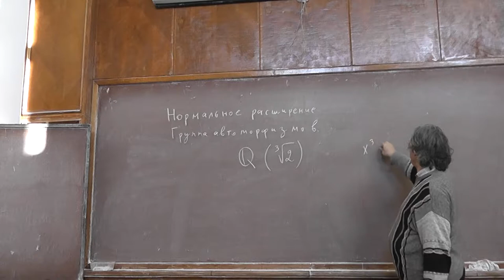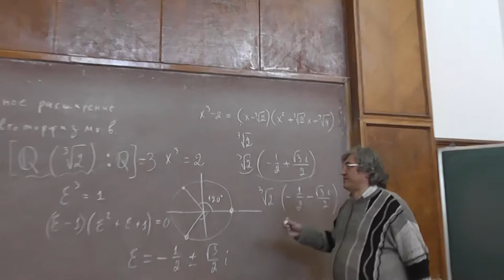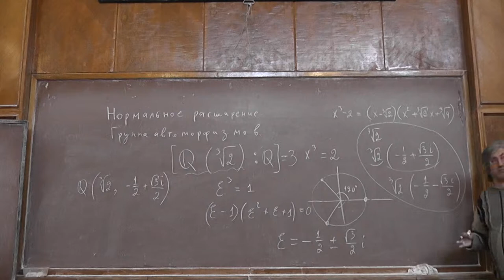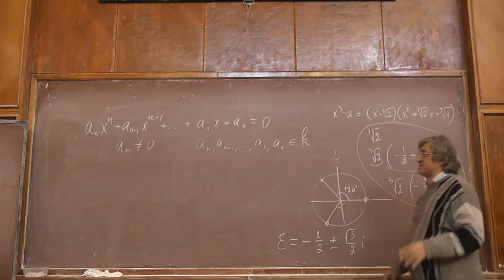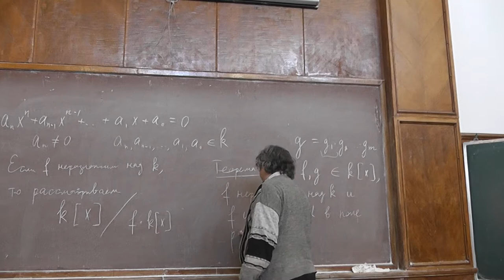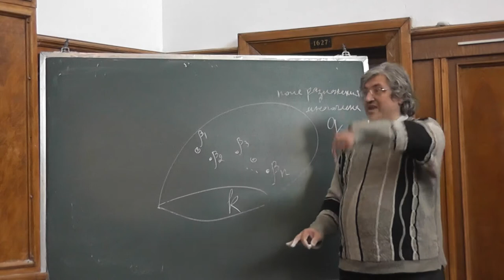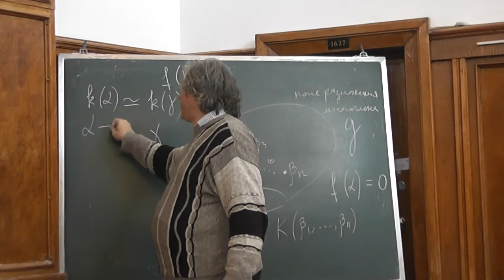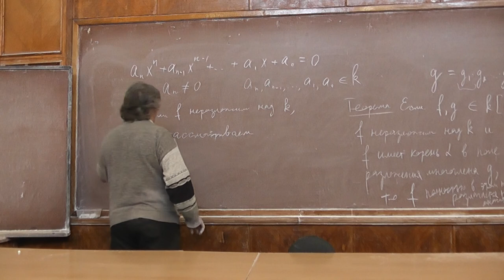48 Нормальное расширение